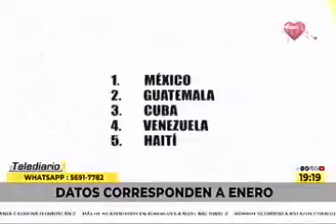Guatemaltecos detenidos en EEUU en enero, IGM.